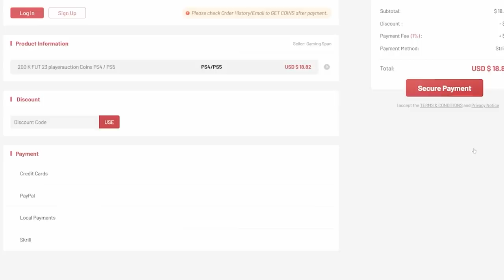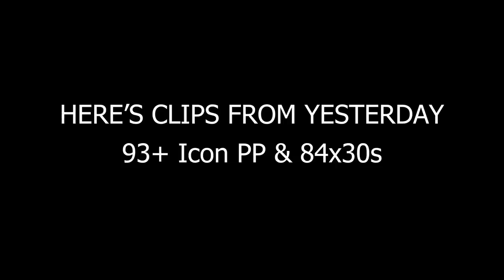THIS IS WHAT I GOT IN GLITCHED LEVEL UP PICKS & 93+ ICON PICKS!